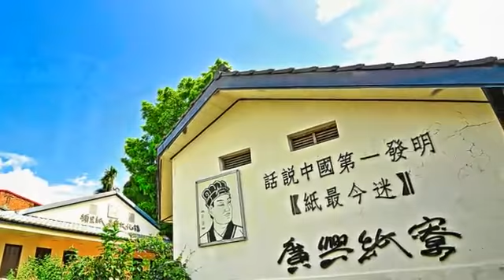[南投縣] 廣興紙寮 (景點)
在這裡，一張看似平淡無奇的紙除了能寫、能畫還能吃！位於「手工紙的故鄉」─山城埔里的廣興紙寮，不僅保留了台灣傳統的手工製紙技術，更結合教育與娛樂，打造了一個好玩有趣、能深刻體驗造紙文化的觀光空間。現場展示了完整的造紙過程，搭配專人解說，從原料到如何烘紙等一目了然；除此之外也有豐富多樣的DIY造紙活動，讓您能親身體驗製紙、拓印等過程，還能品嚐「能吃的紙」，非常適合大朋友、小朋友一起來同樂！